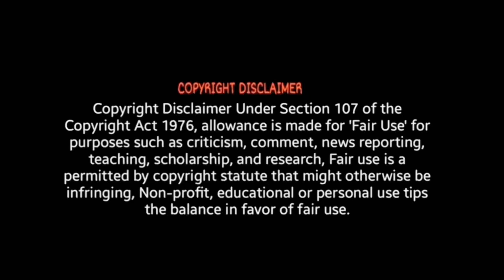Teaser - Who's Japan? - Reaction Intro Video (Tamil) | Karthi, Anu Emmanuel, Sunil | GV Prakash |ODY